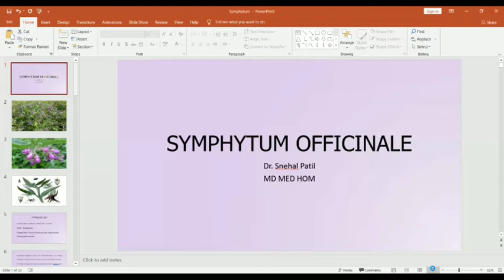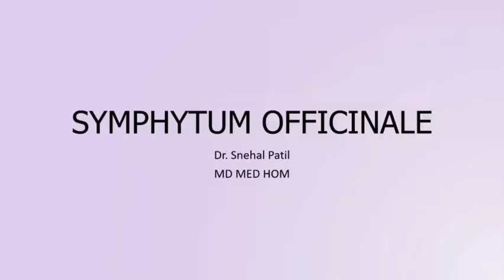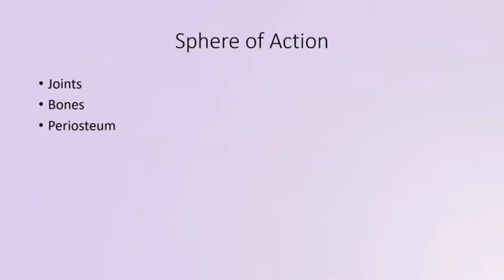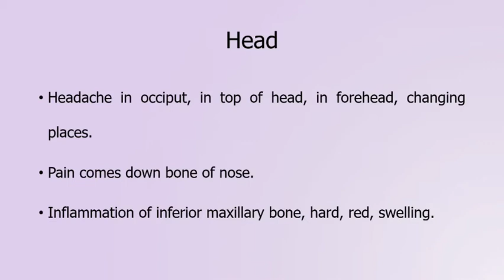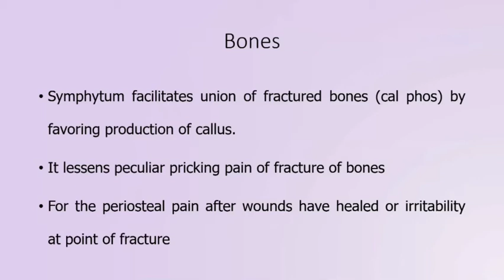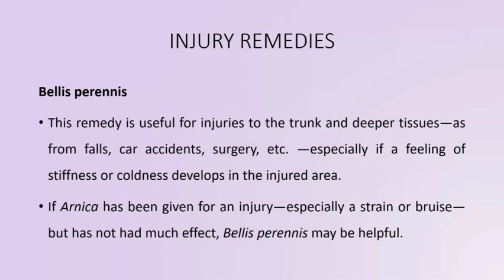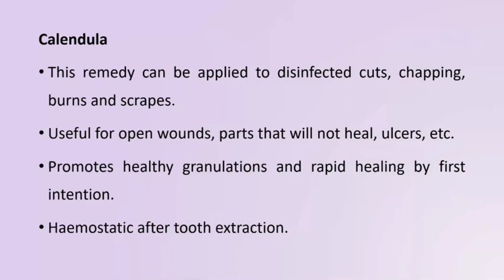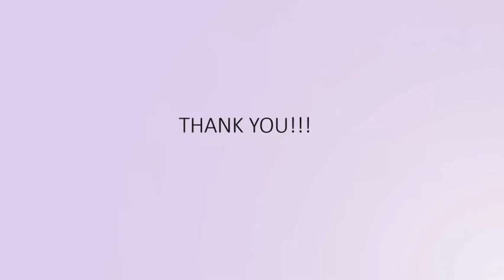Symphytum: Homoeopathic Materia Medica: Dr. Snehal Patil